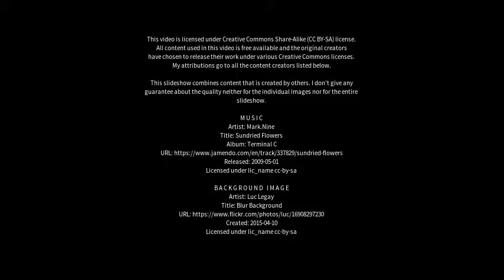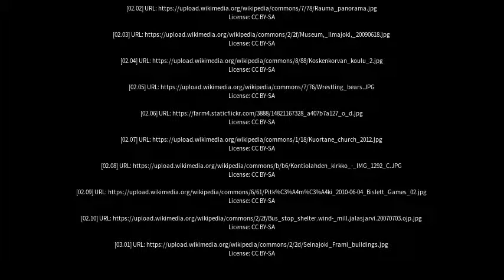Best places to visit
Best places to visit - Ilmajoki (Finland) Best places to visit - Slideshows from all over the world - City trips, nature pictures, etc.